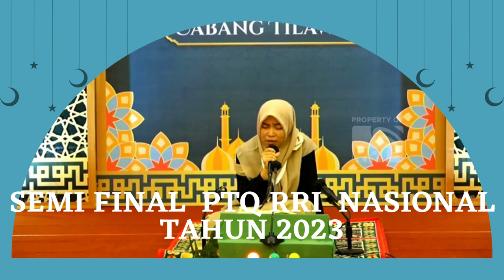Babak Semi Final // PTQ RRI Nasional // Kendari // 2023